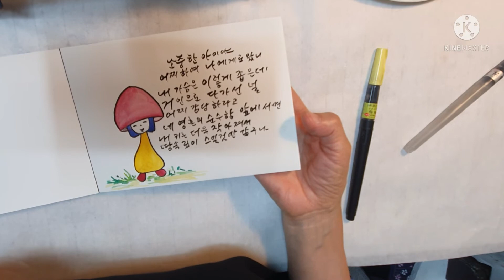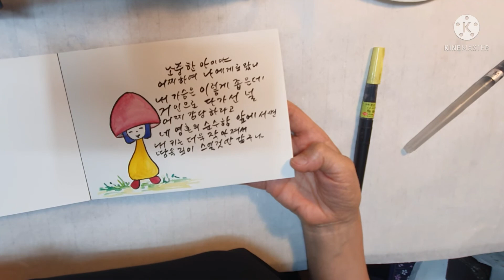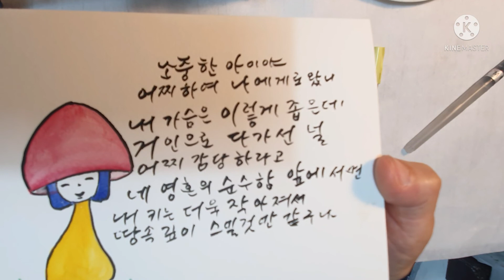버섯돌이 소녀^^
오늘은 손편지가 쓰고싶어졌어요
그래서  간직하고 있던 편지를꺼내 다시 써보았네요